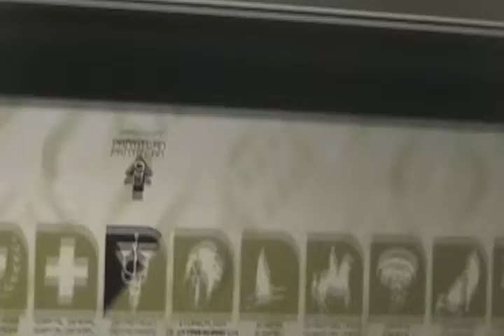Celofán - Tu drama no puede vs mi orgullo [DEMO]